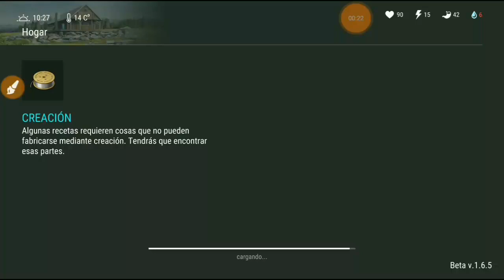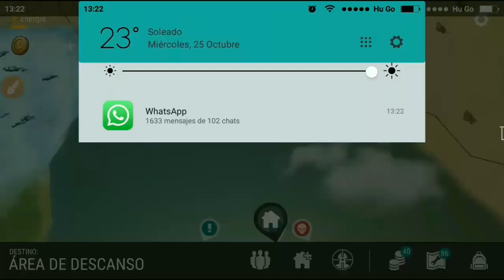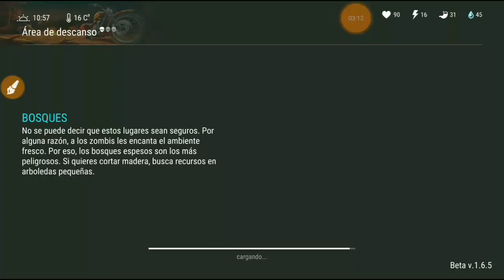Evento De La Moto #8 - Zona De Caza - Ni Te Enteras Q Te Disparo :v / Last Day On Earth: Survival